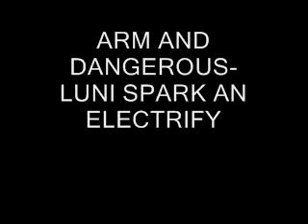Arm and Dangerous - Luni Spark an Electrify